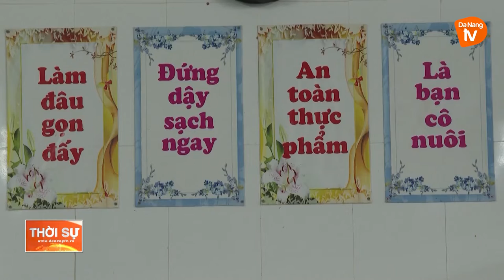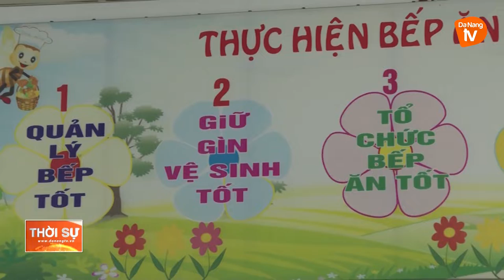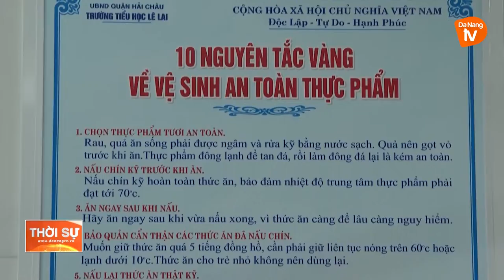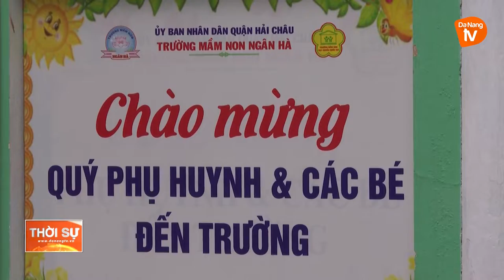ĐẢM BẢO AN TOÀN THỰC PHẨM BẾP ĂN TRƯỜNG HỌC